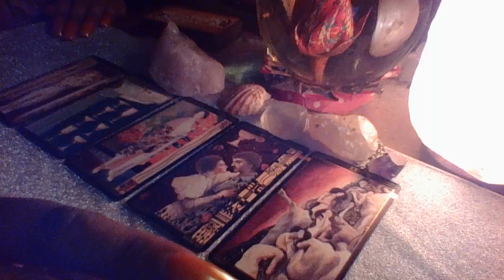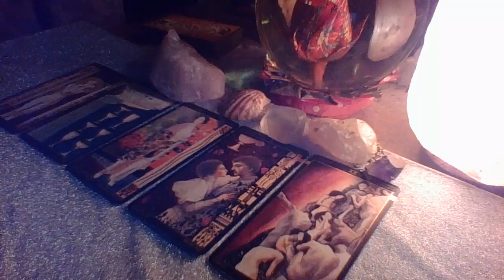Virgo August 2018 Reading "Be Smart About Your Money"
3 Card Reading $15.00
30 Min Reading $50.00
1 Hr Reading $85.00